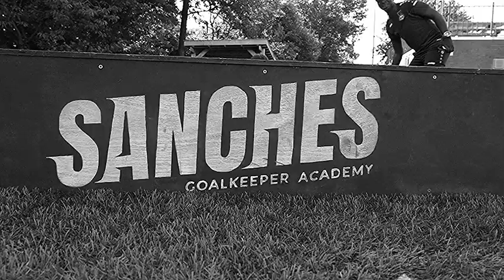Pro Goalkeepertraining with Yannick van Osch, Kilian Nikiema, Johna Waterberg, Max Klink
Great Goalkeeper Session with the pro's